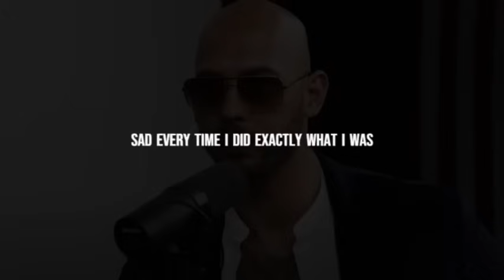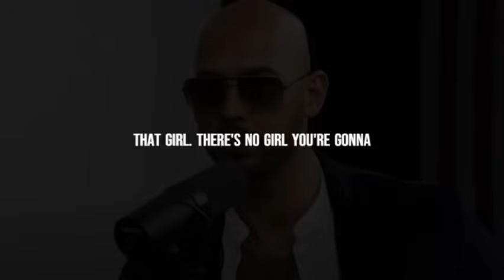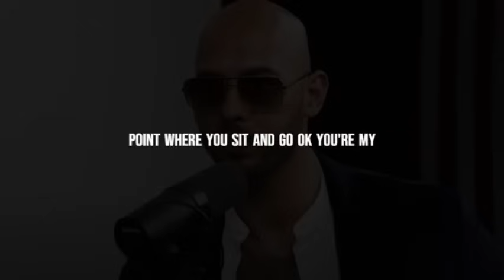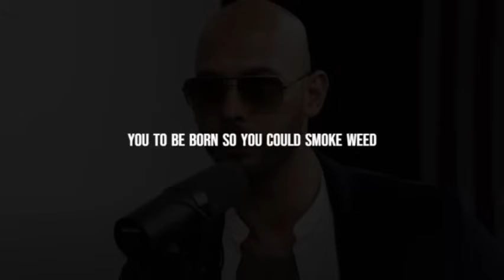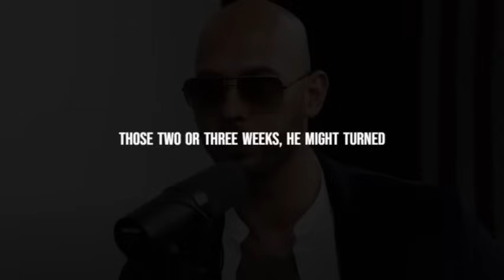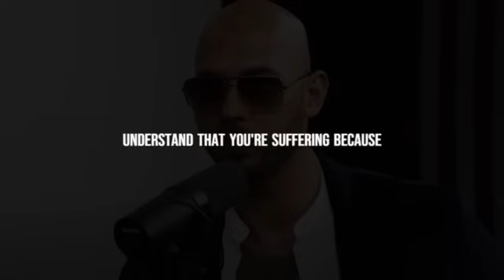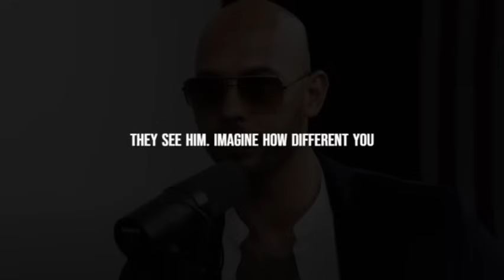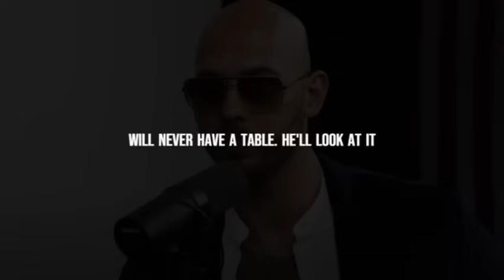No Days Off